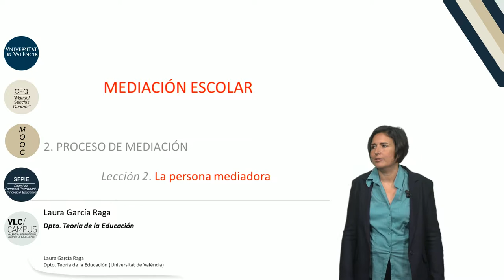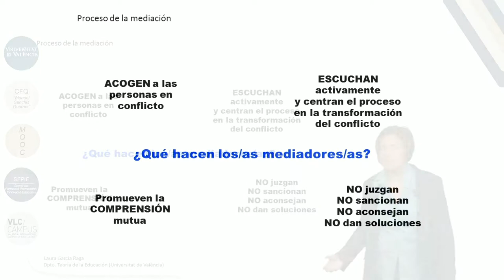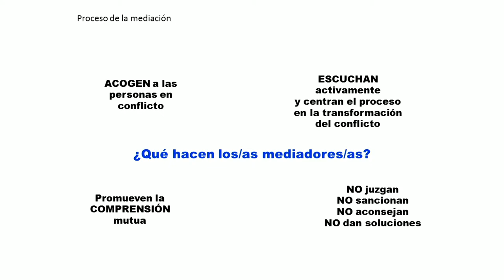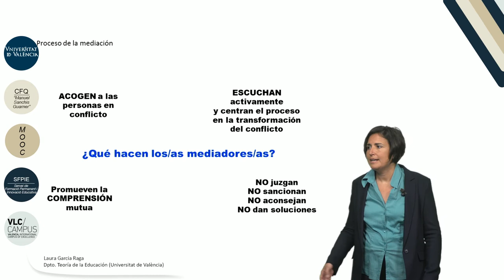2.2. La persona mediadora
Vídeo correspondiente a la 2ª lección del Módulo 2: "Proceso de mediación" del MOOC de "Mediación Escolar"